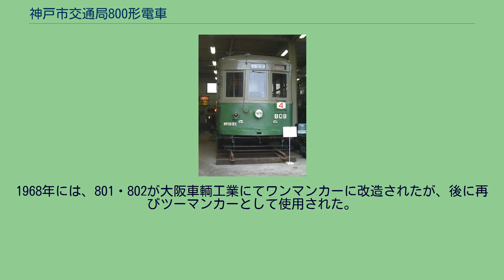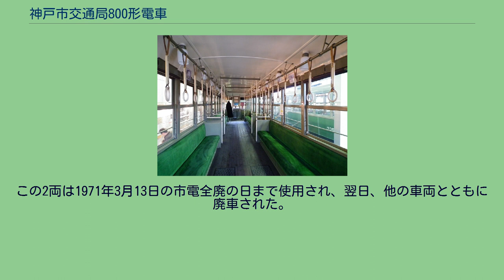神戸市交通局800形電車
神戸市交通局800形電車（こうべしこうつうきょく800がたでんしゃ）は、神戸市交通局がかつて所有していた神戸市電の路面電車車両である。
800形は、700形に続いて1937年に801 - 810の10両が局工場で製造された。
当初は、500形のJ・L車の更新による700形の増備が予定されていたが、軍需産業の活発化により利用客も増加した結果、更新を取り止めて完全な新車として製造されることとなり、車体も大型化されて3扉車となり、車内もロングシート化された。
中央扉は、戸袋窓を作らないために4枚折り戸が採用されたが、ドアエンジンは取り付けられなかったため、全て手動扉であった。
1945年の神戸大空襲では、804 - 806・808の4両が被災して廃車された。
1947年、神戸市電として戦後初の新車を増備することとなり、本形式の増備を行うこととなった。
その際、戦災廃車された4両と同一番号の代替分4両と、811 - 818の増備分8両の合計12両分の車体が東芝網干工場で製造され、床下機器や台車は廃車された車両から流用して局工場で組み立てた上で登場した。
1962年、802と815が衝突事故を起こし、大阪車輌工業にて復旧工事を受けたが、その際乗降扉の配置を1100形や1150形同様の左右非対称の2扉車に変更され、また815（初代）は801（2代）に、801（初代）を 808（3代）に、さらに808（2代）を815（2代）に改番して、801・802が前中扉車にまとめられた。
また1963年に事故に遭った813は、復旧の際に中扉を埋められ、1000形と同様の車体となった。
3扉車として残った車両の中扉は使用されなくなり、扉に似た板を車体にはめ込み、車内座席はそのまま延長せず2扉車として使用されるようになった。
1968年には、801・802が大阪車輌工業にてワンマンカーに改造されたが、後に再びツーマンカーとして使用された。
本形式の廃車は1969年から実施され、3月23日付で803・807・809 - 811・818の6両が廃車、続く11月1日付で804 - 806・808・812・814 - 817が、8月1日付で 813が廃車され、残るは801・802の元ワンマンカー2両のみとなった。
この2両は1971年3月13日の市電全廃の日まで使用され、翌日、他の車両とともに廃車された。
初代801である808（3代）は、交通局より永久保存車に指定され、名谷工場で保存されている。